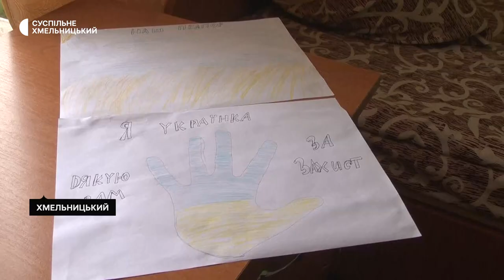"Спартак" і "Кат": історія бійців, які лікуються у Хмельницькому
"Спартак" вижив після підриву на протитанковій міні, а "Кат" отримав поранення у бою при зайнятті вогневої позиції. Військовослужбовці з Хмельницького проходять курс реабілітації після отриманих поранень, контузій та перенесених оперативних втручань.